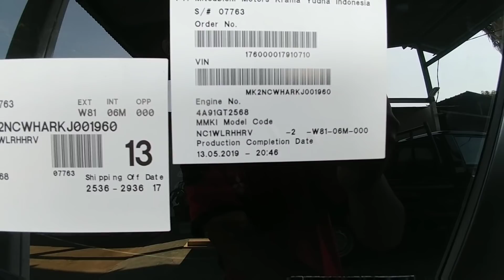TYPE XPANDER TERLARIS..!!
Xpander Exceed 2019